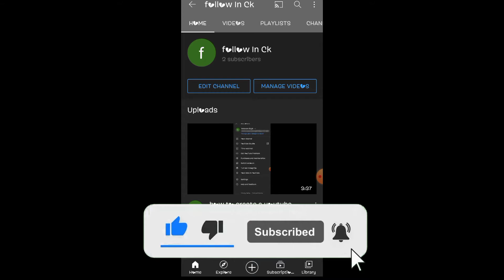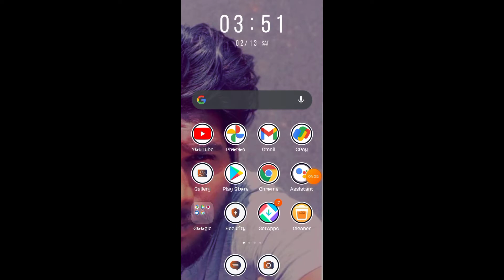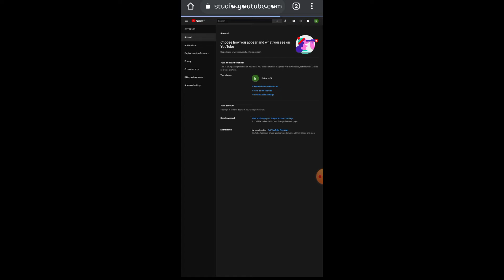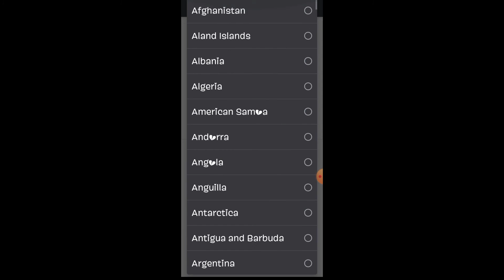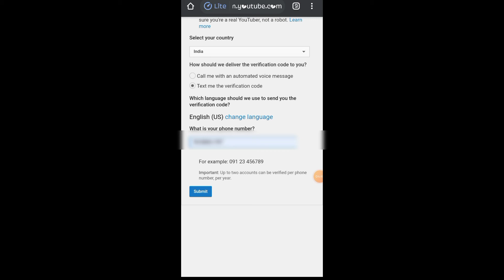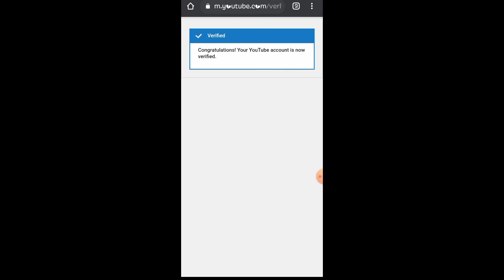how to verify youtube channel | account verify youtube channel | verify in mobile tamil